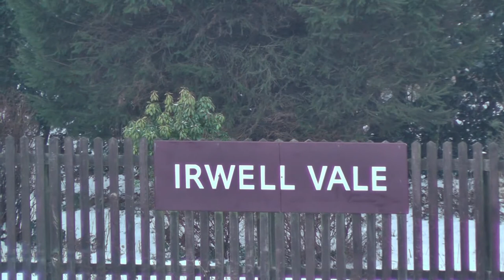East Lancashire Railway - Winter Steam Gala 2013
The East Lancashire Railway hosted there annual winter gala from the 18th - 20th of January and snow and freezing conditions were the backdrop for the weekend adding a atmospheric scene for the 2013 gala.

Unfortunately the Super D was pulled out last minute on the Friday but no details of why. Locations featured were Ramsbottom Irwell Vale & the ever popular Burrs Country Park .

Engines Featured

Black Five 45407
Black five  44871
Standard 4 Tank 80080
34046 Braunton
Jinty Tank 47324

Hope you enjoy the footgage

All uploaded films here Are under the name of PMarsh1952 and are therefore copyright. Only certain other parties are legal to use my material under my name and permission. No other person or party may use any sound or movie clips under my name and ownership and is strictly prohibited. Action will be taken if any person breaks these rules